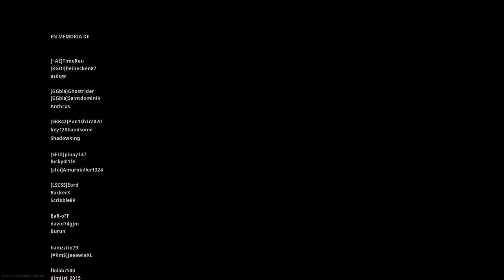Warzone Victoria Juan Ismael OPERACION Las Ratas en el estadio !!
Otra nueva clase magistral de como ganar haciendo la más sucia de las rataaaas